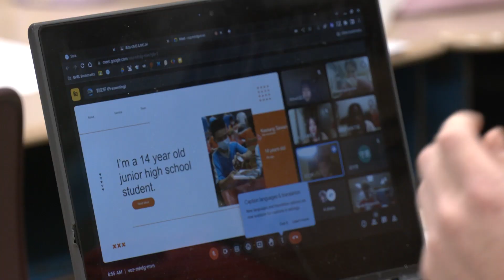O'Rourke Middle and Pen Pals Spread Holiday Cheer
O'Rourke Middle School students in the Chinese language class finally get to meet their virtual pen pals for the first time and spread some holiday cheer.